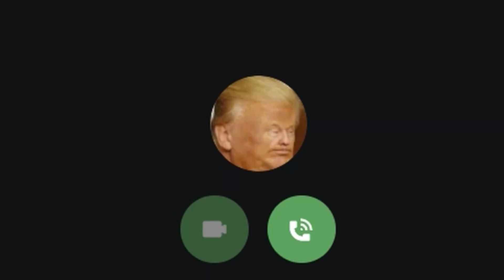Trump and Obama have CS Practise | AI Presidents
Even the presidents tend to chill by playing games